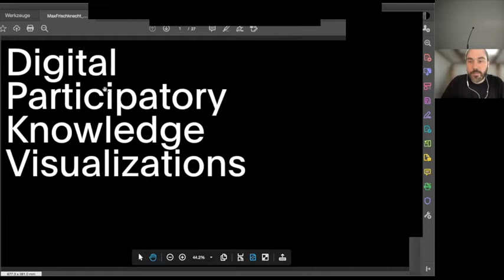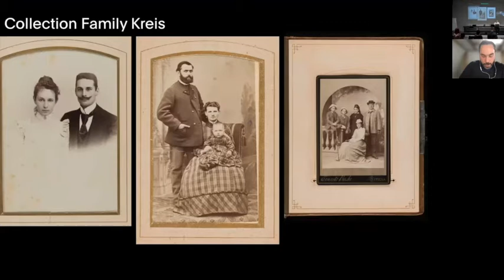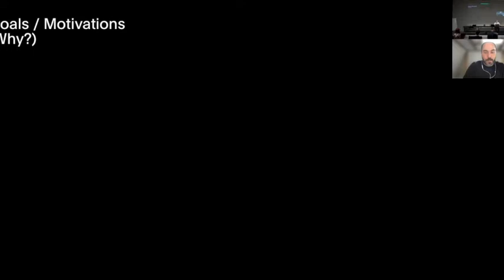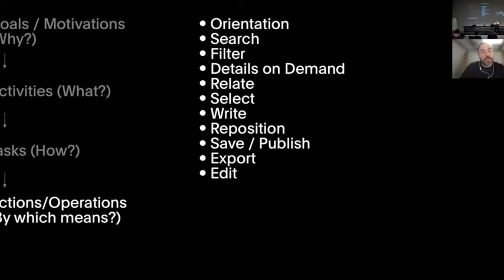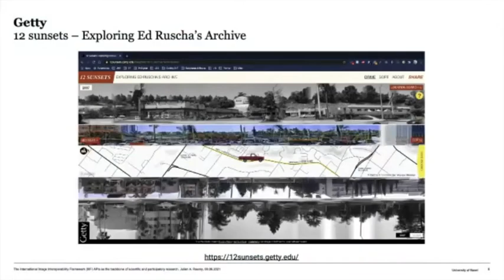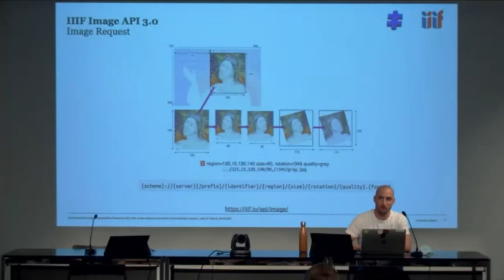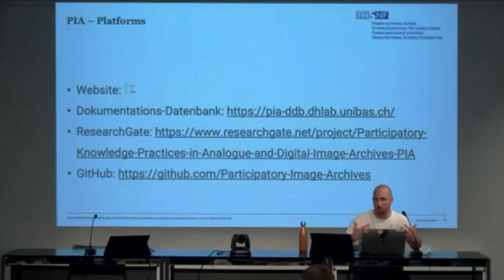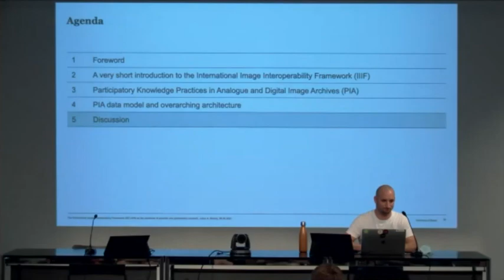PhD Group: Image frameworks and archives | DHCH2021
PhD presentations by Max Frischknecht (University of Bern) and Julien Raemy (University of Basel) of the DHCH 2021 event at the Istituto Svizzero Rome (ISR).

DHCH 2021
7th - 9th of June 2021, Rome